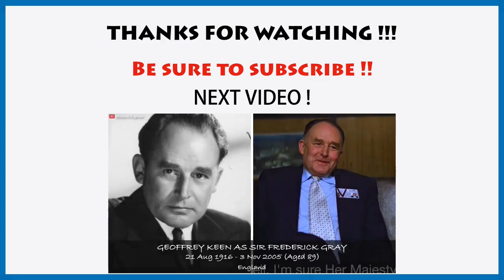HOW THE GRINCH STOLE CHRISTMAS 2000 film 🎄❄️ CAST;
😮 PLOT:
All the Whos of Whoville enjoy celebrating Christmas. The Grinch, a misanthropic green creature who lives in a cave on nearby Mount Crumpit, hates the holiday, and the Whos dislike him because of his mean-spiritedness, especially during the holiday season. Six-year-old Cindy Lou Who believes that everyone is focusing on the gifts and festivities instead of on their personal relationships. She encounters the Grinch at the post office, where he saves her life after getting stuck in the mail shaft. Cindy starts researching the Grinch and later discovers more of his past.

⭐️ CAST:

1.  Sir Philip Anthony Hopkins as the narrator

2.  James Eugene Carrey as the Grinch

3.  Josh Ryan Evans as the 8-year-old Grinch

4.  Christine Jane Baranski as Martha May Whovier

5.  Landry Allbright as 8-year-old Martha May

6.  Jeffrey Michael Tambor as Mayor Augustus MayWho

7.  Taylor Michel Momsen as Cindy Lou Who

8.  William Mills Irwin as Louie Lou Who

9.  Molly Helen Shannon as Betty Lou Who

10. Clinton Engle Howard as Whobris

11. Mindy Lee Sterling as Clarnella Who

12. Jeremy Patrick Howard as Drew Lou Who

13. Thomas Joseph Thyne as Stu Lou Who

14. Jim Meskimen as Officer Wholihan

15. Mary Margaret Stein as Miss Rue Who

16. Deep Roy as Post Office Clerk

17. Rance Howard as Elderly Timekeeper

18. Verne Jay Troyer as Band Member

19. Bryce Howard as Surprised Who